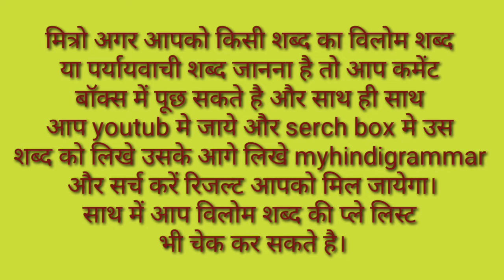Pralay Ka Vilom Shabd Kya Hai / Pralay Ka Vilom Shabd Kya Hota Hai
मित्रों इस विडियो मे Pralay Ka Vilom Shabd बताया गया है आप इसे जरूर देखिए और Pralay Ka Vilom Shabd Kya Hota Hai का विडिओ कैसी लगी हमे कमेंट बॉक्स में जरूर बताए और अपने दोस्तों में शेयर भी करे और आपको यह विडिओ पसंद आया हो तो वीडियो को लाइक भी करें।

Time Duration

0.27 प्रलय का विलोम शब्द क्या होता है?

0.48 प्रलय का विलोम शब्द होता है